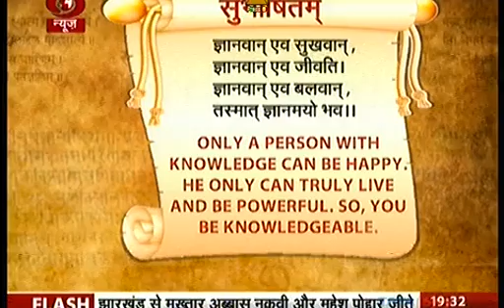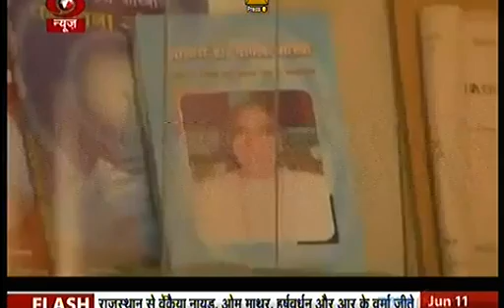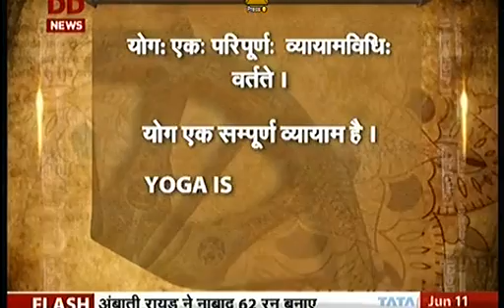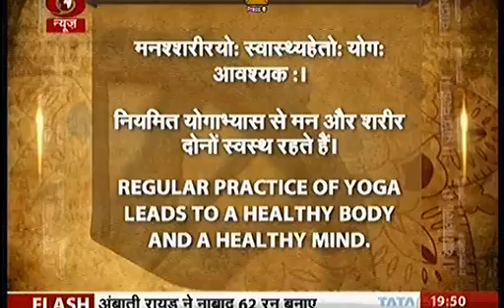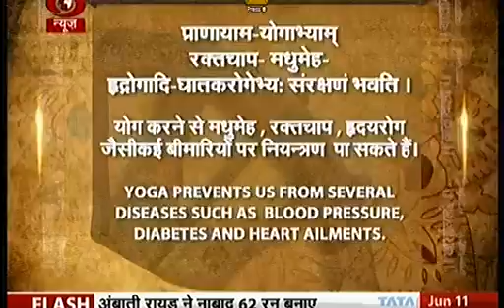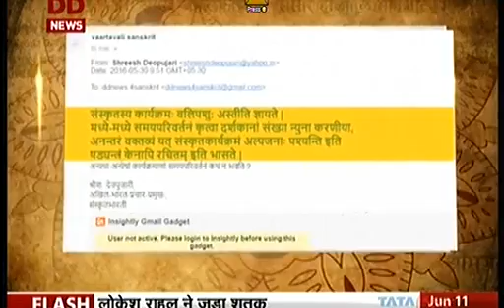sanskrit vartavali संस्कृतवार्तावली साप्ताहिकपत्रिका 11/06/2016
weekly Sanskrit Vartavali on Indian channel-DD News & DD National in India evening 7:30  PM to 8:00PM संस्कृतवार्तावली -प्रतिशनिवारे- सायम् ७:३० तः ८:०० - पर्यन्तम्- (शनिवारस्य  पुनः प्रसारणं रविवारे  मध्याह्ने १२:३० तः १:०० - पर्यन्तम्-तथा च "DD INDIA" CHANNEL इत्यत्रापि तस्यैव पुनःप्रसारणं सायम्  ७:०० तः ७:३० पर्यन्तम् )